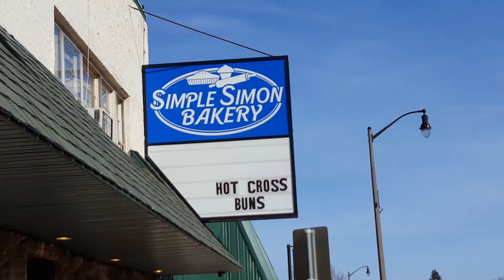Feb Run - Appleton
Went for a 13.3 mile run on warmest day so far of 2016 in Appleton WI - temps near 50 in February - I'll take it!

Music = "ALL THE TIME (TOVE LO FLIP)" by Keys N Krates